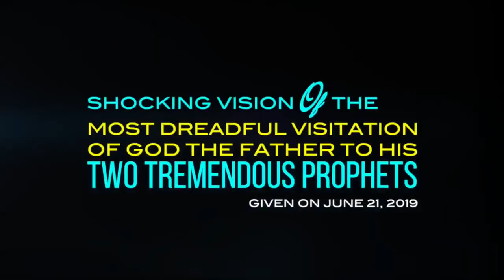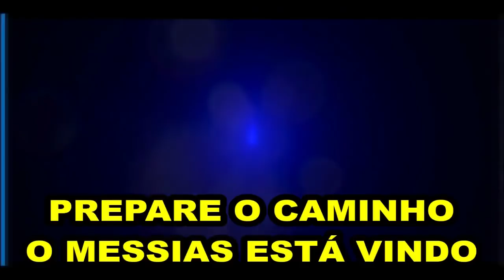21 06 2019 Visão da Visitação de Deus Pai aos Dois Profetas do Apocalipse! (português)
A sua profecia mais chocante foi a maior visitação do Novo Testamento, a descida da Nuvem de Deus na terra em 2012, profetizada 30 dias antes e anunciada nas rádios e TVs. Seis milhões de pessoas foram conferir, no dia 31/12/2012, se a Nuvem do tempo de Moisés iria mesmo voltar à terra após 3500 anos. E no dia marcado, após milhares de curas milagrosas, a Nuvem veio em forma de tornado sobre o profeta, e foi fotografada na Mega Reunião histórica de Nakuru, Kênya, e filmada em muitas outras reuniões, juntamente com a coluna de luz. Lembrem-se que ele não é apenas mais um profeta, este é o mensageiro que Deus enviaria antes da Vinda do Messias, o profeta da Restauração de tudo. "Eis que enviarei o profeta Elias antes do Grande e Terrível Dia do Senhor." Malaquias 4:5. Atos 3:20 "E envie ele a Jesus Cristo, que já dantes vos foi pregado. 21 O qual convém que o céu contenha ATÉ aos tempos da restauração de tudo, ...22 Porque Moisés disse aos pais: O Senhor vosso Deus levantará de entre vossos irmãos um profeta semelhante a mim; a ele ouvireis em tudo quanto vos disser."